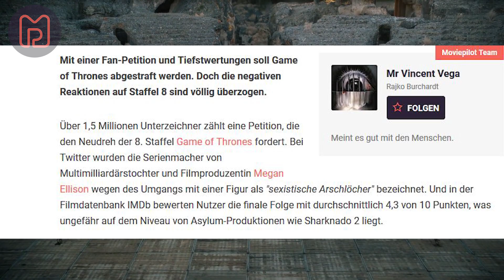Die Stärken und Schwächen der finalen Season | Game of Thrones Staffel 8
Die 8. und finale Season von Game of Thrones ist vorbei und eine Ära neigt sich dem Ende zu.  Und nachdem wir wöchentlich jede Episode individuell beleuchtet haben, werfen wir nun einen Blick auf Staffel 8 als Gesamtbild. Was waren die Stärken? Was waren die Schwächen? Wir klappern nochmal alles ab.

[Werbung] Streame die komplette finale Staffel Game of Thrones für nur € 9,99, inkl. Staffel 1-7. Jeden Montag eine neue Folge der finalen Staffel.
Einfach, monatlich kündbar. Jetzt streamen

Das Video wurde von Sky für die Serie "Game of Thrones" unterstützt. Das beeinflusst aber nicht unsere Meinung zur Serie.